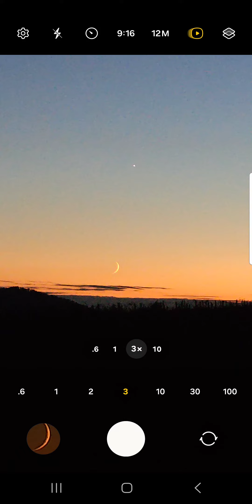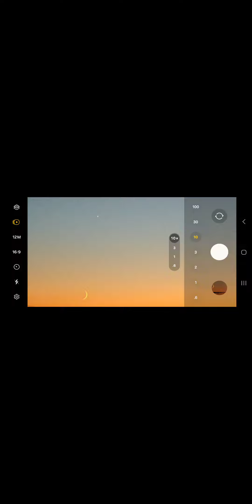una bella luna